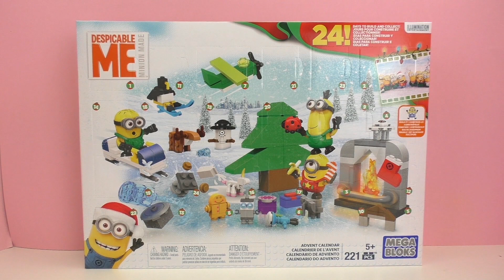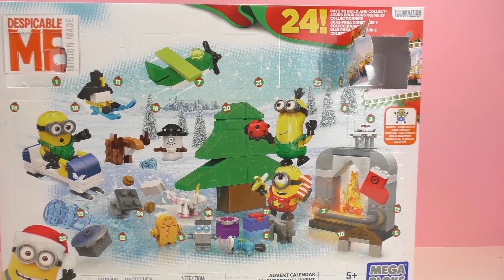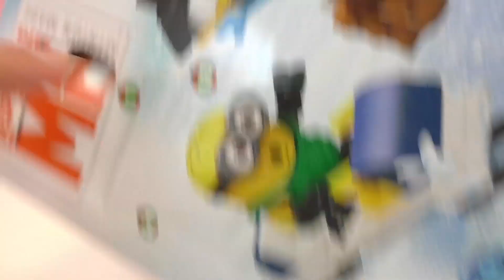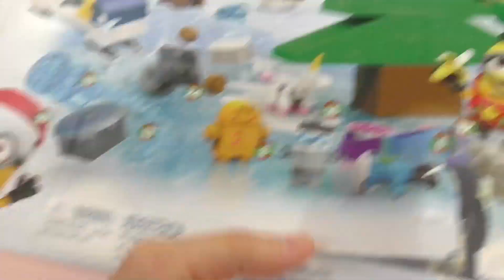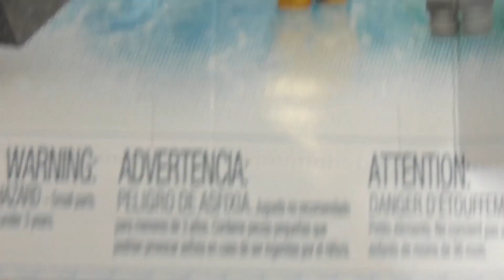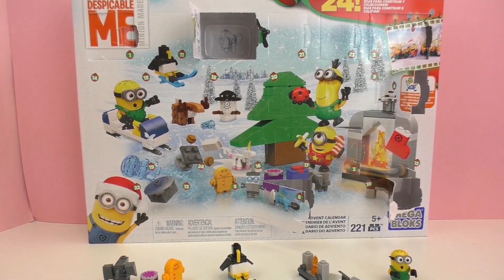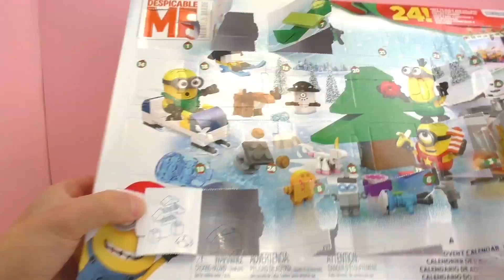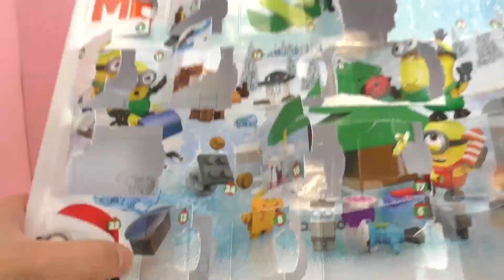Calendrier de l’Avent les Minions – Ouverture des 24 portes du calendrier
Désiré-vous avoir un calendrier de l'avent avec des Minions?

Bienvenue!